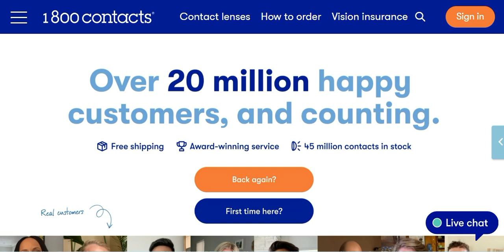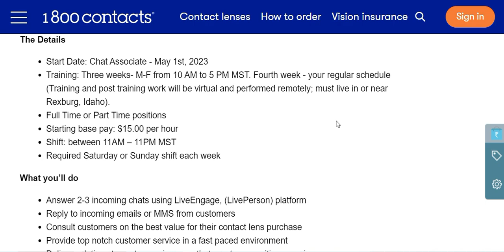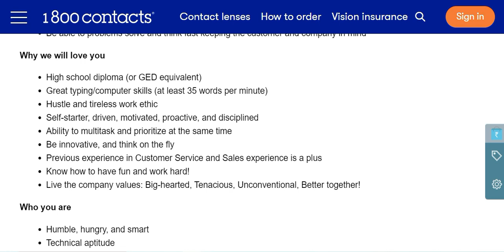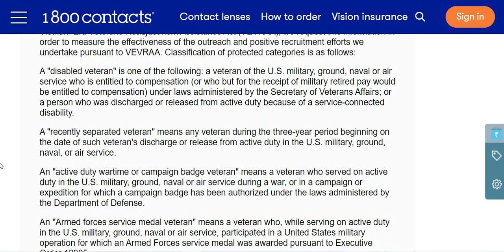NO EXPERIENCE NO PHONE REMOTE JOB! $600 PER WEEK! *ONLINE CHAT* NON-PHONE WORK-FROM-HOME JOB 2023!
NO EXPERIENCE NO PHONE REMOTE JOB! $600 PER WEEK! *ONLINE CHAT* NON-PHONE WORK-FROM-HOME JOBS 2023!

* ALWAYS DO YOUR OWN DUE DILIGENCE AND THOROUGHLY READ THE JOB DESCRIPTION LISTED DIRECTLY ON THE EMPLOYER'S SITE.  THIS VIDEO IS NOT INCLUSIVE OF ALL DUTIES, QUALIFICATIONS OR REQUIREMENTS NEEDED. UNFORTUNATELY, I HAVE NO CONTROL OF WHEN A JOB POSTING IS FILLED, EXPIRED OR HAS BEEN REMOVED. *